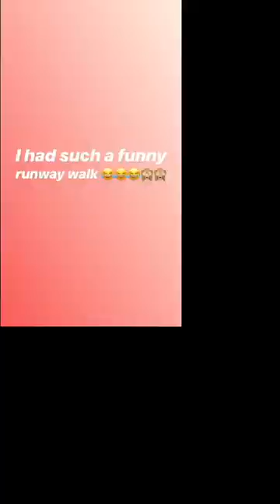LASIZWE’s Vlog / InstaStories - 26 Oct- SA FASHION WEEK / TELKOM FAM IDOLS/DINNER WITH CEDRIC FOURIE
A RECAP OF LASIZWEs BEST INSTAGSTORIES
Ownership of Intellectual Property Rights. Lasizwe Entertainment (PTY) LTD owns all Intellectual Property Rights in and title to all copies, in whole and in part, of the Licensed Materials and all derivative works thereof. Licensee shall not acquire any rights or interest in any of the Intellectual Property by reason of any use and/or modification of the same in connection with this Agreement. Lasizwe Entertainment (PTY) LTD retains all rights not expressly granted in this Agreement.